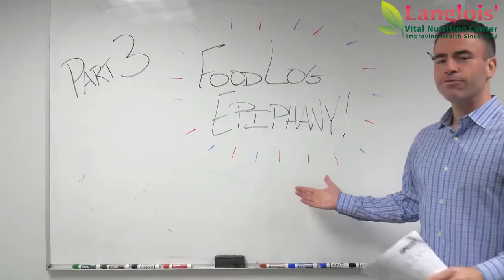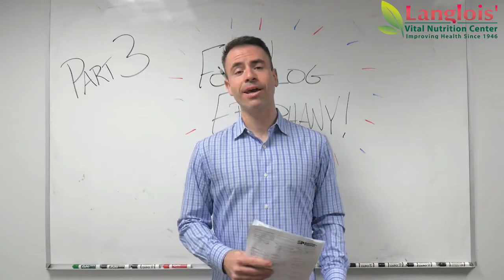Food Log Epiphany Tip #3